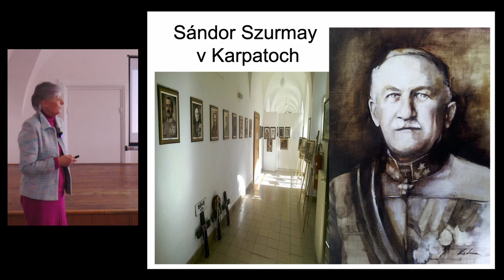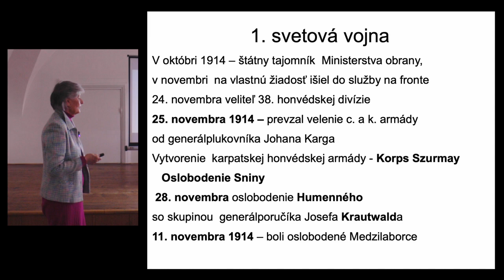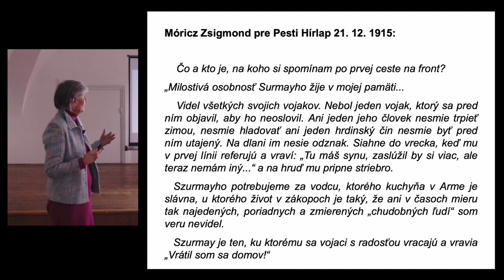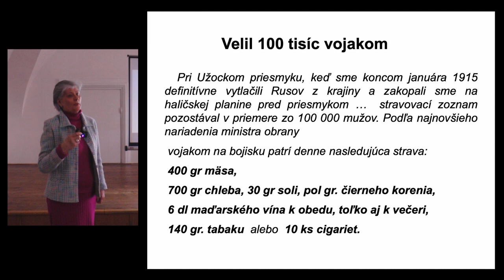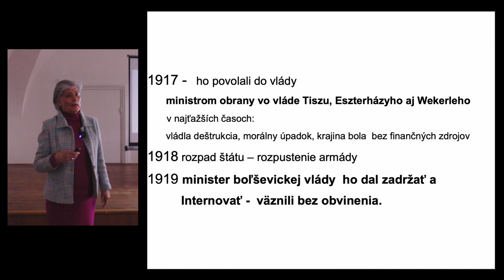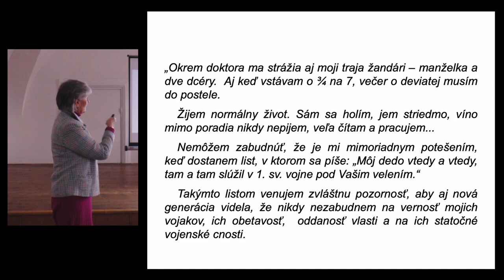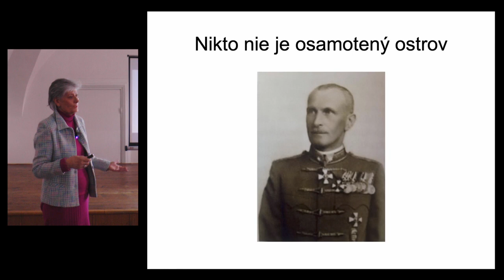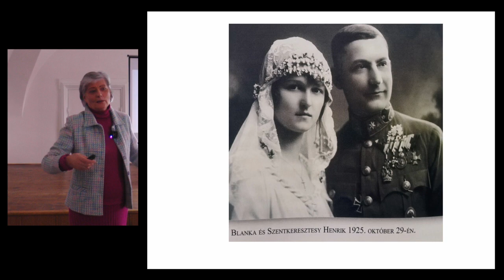Sandor Szurmay - hrdina Užockeho priesmyku - Anna Šimkuličová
Medzinárodná vedecká konferencia - Severovýchodné Slovensko - Boje prevej svetovej vojny - Vihorlatské múzeum v Humennom - 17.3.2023